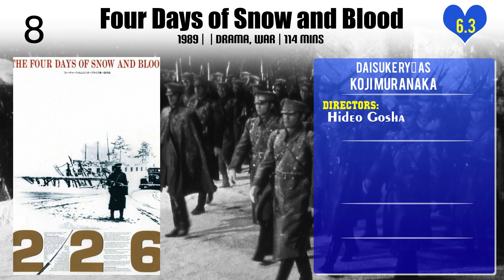Daisuke Ryû Top 10 Movies of Daisuke Ryû| Best 10 Movies of Daisuke Ryû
Top 10 Movies of Daisuke Ryû

Find the list of movies by Daisuke Ryû you can find more information, movie trailers, posters, reviews, youtube links in below link.

Please Comment down your favorite movie of Daisuke Ryû